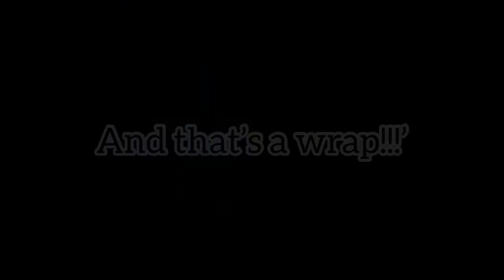Folklor America Journey Ep. 18